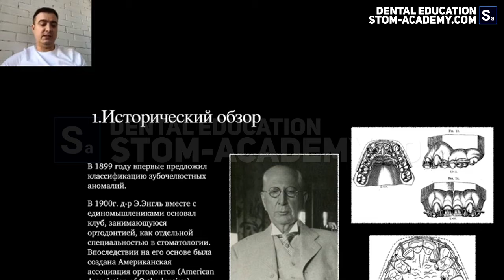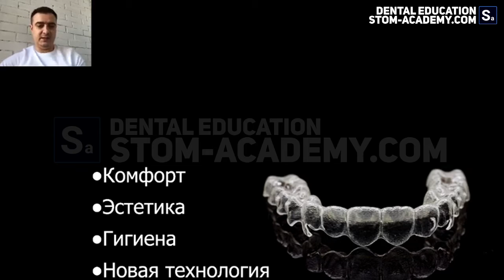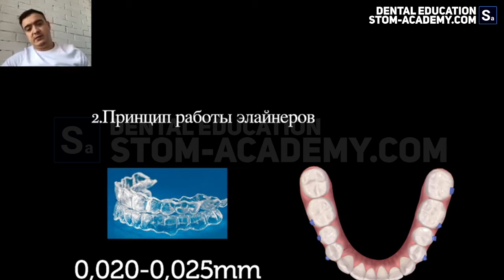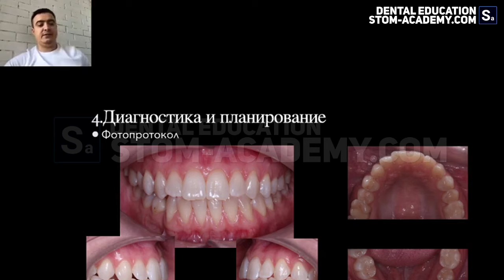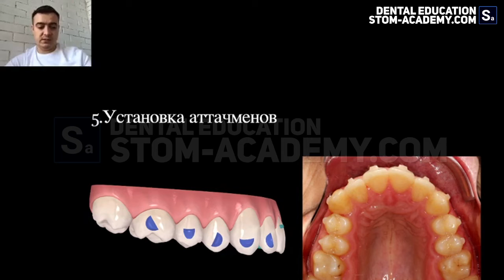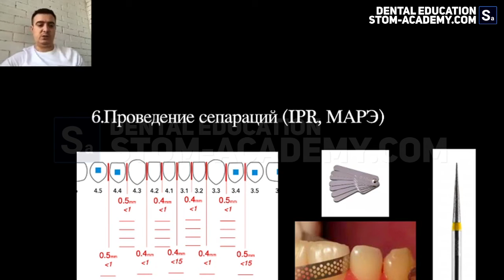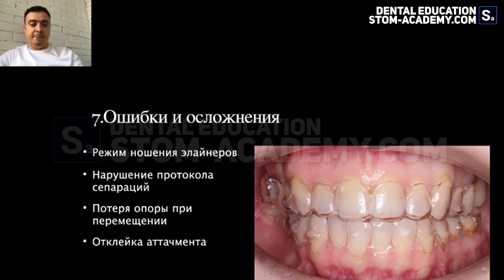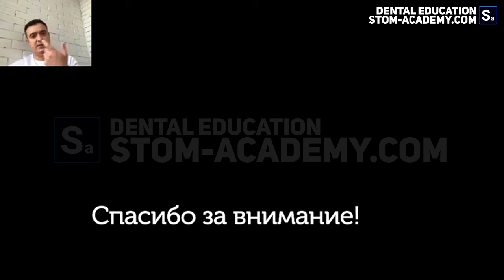Олег Смирнов: «Основы ортодонтического лечения на элайнерах»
Ждем Вас на наших мероприятиях!
👨‍⚕Команда Stom Academy)